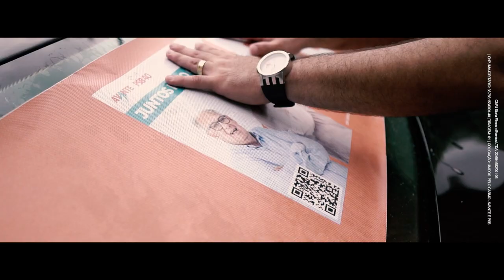Memel e Torquato - Juntos pelo Carmo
Tá na sua história, tá na sua escolha.